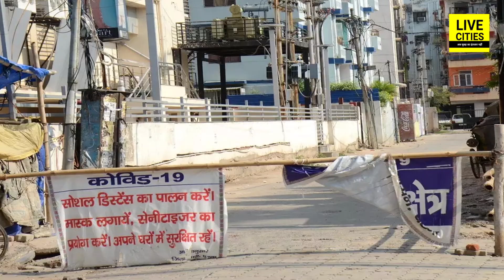Bihar के Darbhanga में अस्पताल से भागी कोरो ना संक्रमित महिला, बांस-बल्ला लेकर घर तक पहुंची पुलिस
Bihar के Darbhanga में अस्पताल से भागी कोरो ना संक्रमित महिला, बांस-बल्ला लेकर घर तक पहुंची पुलिस | Bihar News | LiveCities